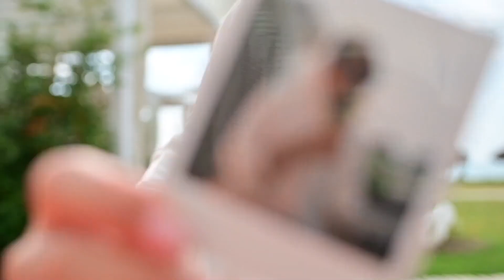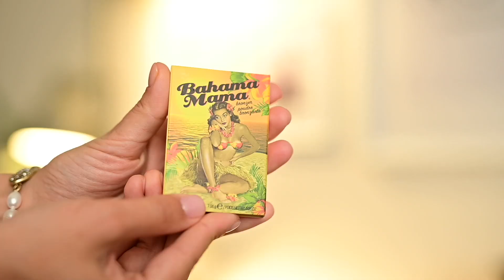ПОКУПКИ IHERB и LOVE LATTER: НАКОНЕЦ-ТО КРУТАЯ КОСМЕТИКА